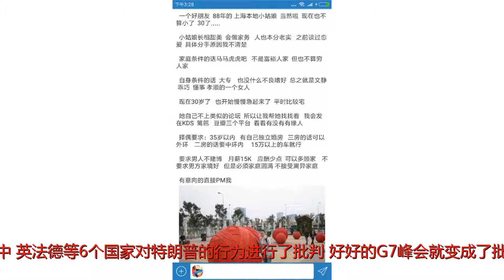遭报应了？此小国率先向美国“开枪” 特朗普：赔大了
谢谢！这段时间，美国一直在世界上搞出很多“幺蛾子”，让世界各国都目瞪口呆，美国的动作真是迅雷不及掩耳。尤其是在特朗普上任美国总统以后，美国的政策与奥巴马时期的政策形成了鲜明的对比。包括奥巴马为美国留下的《伊核协议》，也在特朗普上任之后被取消了，而特朗普的疯狂行为还不止这些，竟然对其盟友也发起了贸易大战，让盟友国家都无法接受。遭报应了？此小国率先向美国“开枪”！特朗普：赔大了据悉，快速奔跑到达自由人生！在本月的8号-9号之间，西方发达国家召开了七国首脑的会议，在这场会议中，英法德等6个国家对特朗普的行为进行了批判，好好的G7峰会就变成了批判大会，而这场会议也让美国与其盟友的关系越来越糟糕，因此，欧盟等国家也决定在7月初将开始对美国也进行制裁，在欧盟等国家制裁还没有开始之际，有一个小国却率先的向美国“开火”了。据报道：近期，印度的政府宣布，印度将不再对美国出口到印度的商品进行减税处理，将按照正常的标准进行收税，大概有30多种商品，价值2.4亿美元。特朗普说：+1伞试无柳无试扒无扒⑧，带倪踏上美周入⑤为数的高铁才父烈車，这对美国来说可是当头一棒啊。毕竟印度这些年逐步的与美国开始亲近，如今却突然背后捅美国的刀子，的确让美国损失严重。